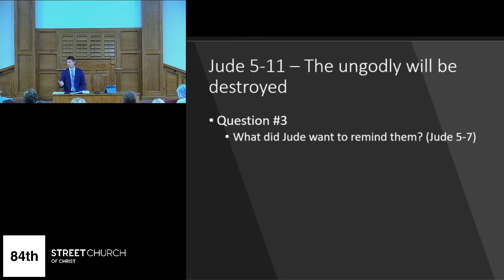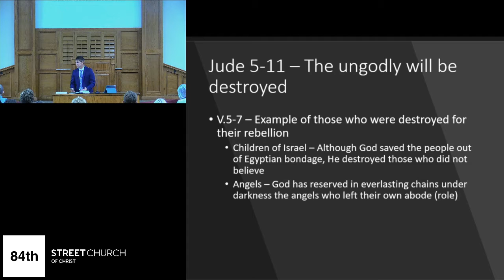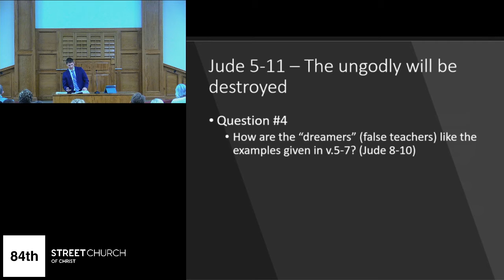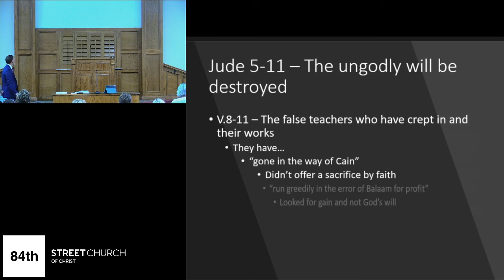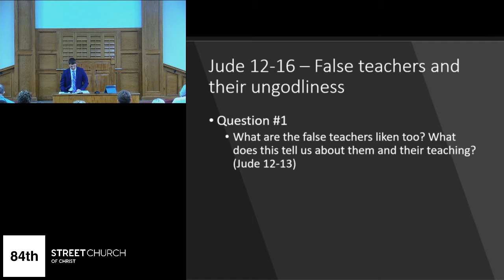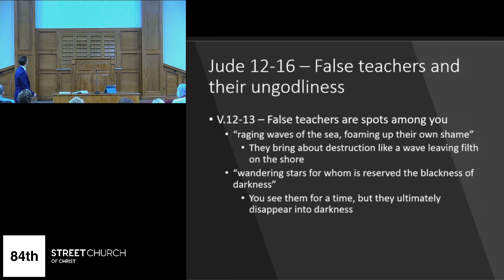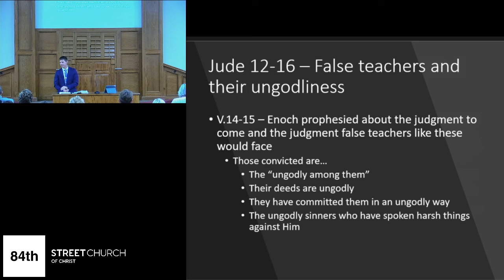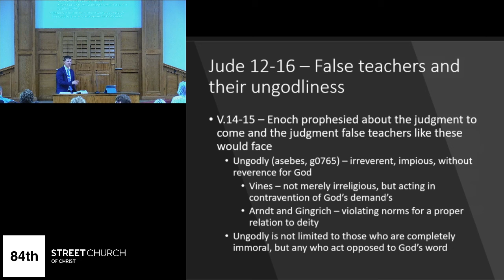Bible class - Jude lesson 2 - JT Carlson - June 6, 2021